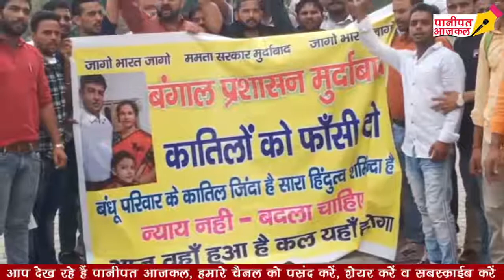पश्चिम बंगाल में हिन्दू परिवार की नृशंस हत्या के खिलाफ बजरंग दल ने ज्ञापन सौपा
PANIPAT AAJKAL : पश्चिम बंगाल में हिन्दू परिवार की नृशंस हत्या के खिलाफ बजरंग दल ने ज्ञापन सौपा